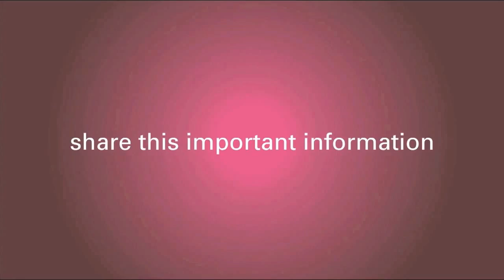Radiation Therapy For Breast Cancer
Learn about radiation therapy for breast cancer patients from Dr. Harness, a leading breast cancer expert.